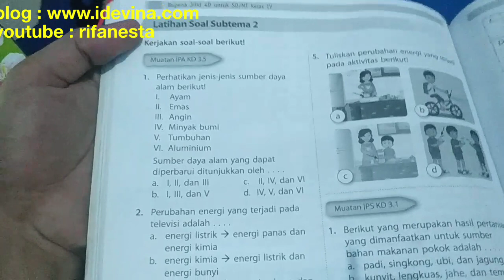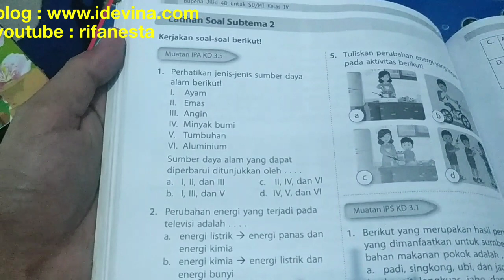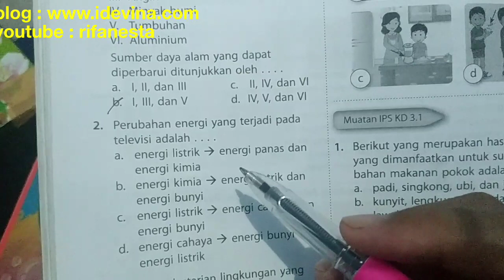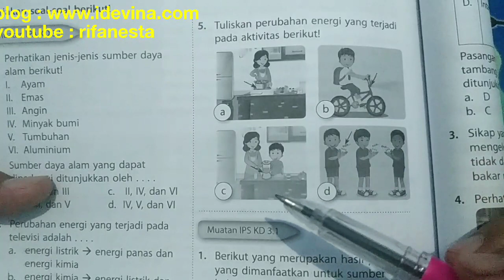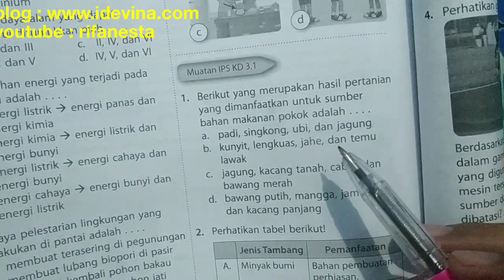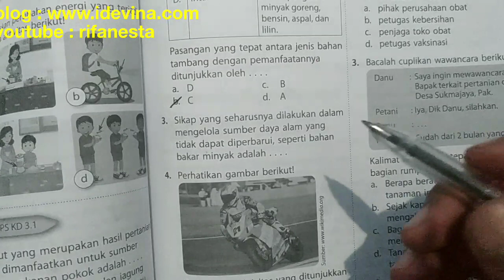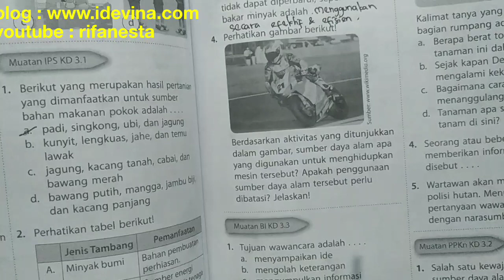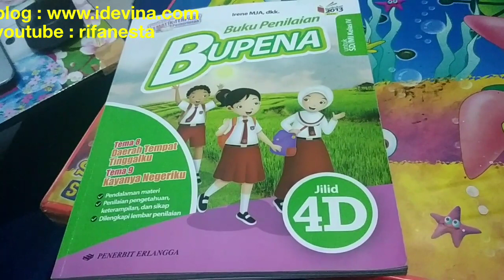Pembahasan bupena kelas 4 tema 9 subtema 2(ipa &ips)